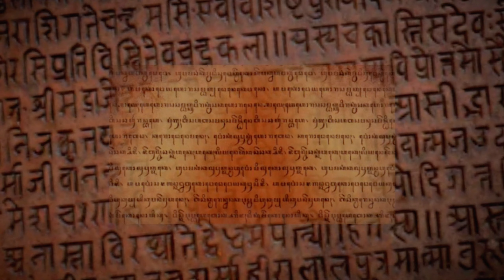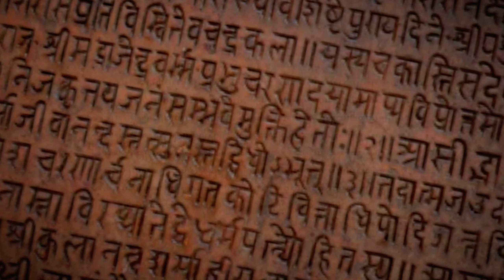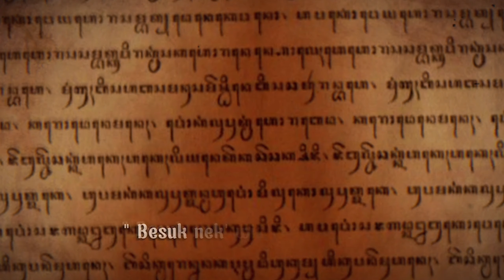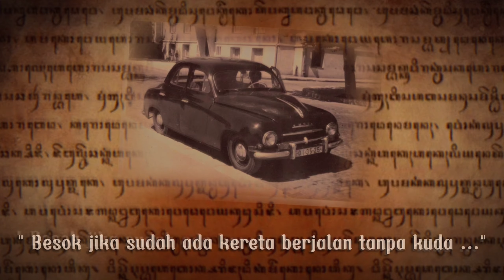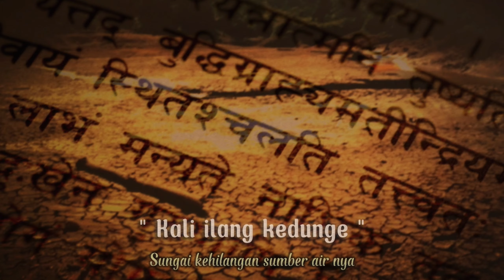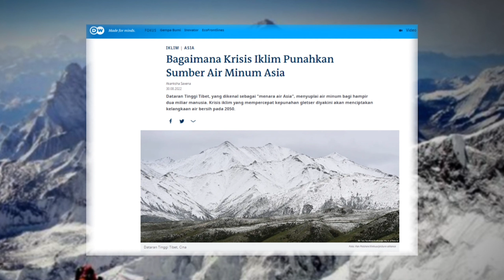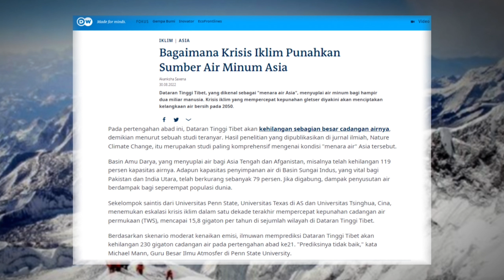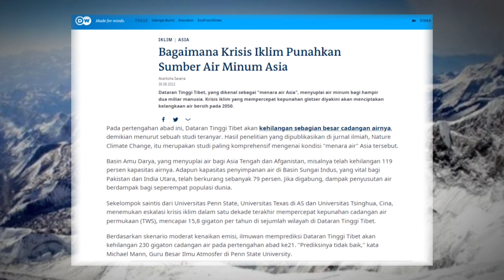RAMALAN JAYABAYA TERBUKTI NYATA! 2050 DUNIA KRISIS AIR BERSIH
Pada abad ke-11 Masehi, King Jayabaya a.k.a King JoyBoy sudah pernah memprediksi terciptanya Mobil dan Pesawat. Beliau juga menuliskan beberapa Ramalan Masa Depan Mengenai Nusantara yang secara randomly terbukti bener-bener kejadian!!!

Tapi ada salah satu ramalan nya nih yang belum kejadian, yaitu Pulau Jawa bakal terbelah jadi Dua!!! NGERIII gesss Coba simak dulu deh biar gak penasaran!

" Pertajam Analisa Lo, Perkuat Dengan Cocoxlogy ! "

Join Membership Temen Ngopi & Sarjana Cocoxlogy untuk mengakses
Konten Exclusive serta Privilege Warga Los Santos menarik Lainnya!